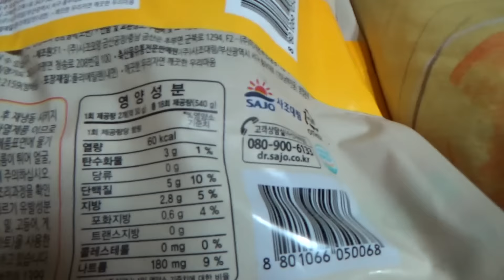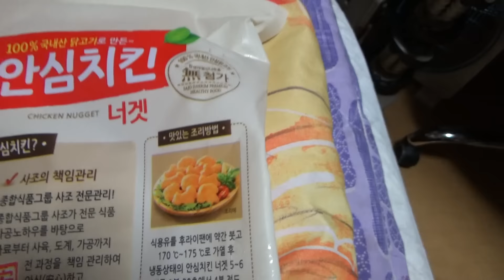안심치킨 너겟, 대림선 사조 용가리 치킨같은 닭요리 튀김 구입 시식기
대형마트 이마트에서 1+1으로 7천원정도의 가격에 구입했는데, 후라이팬에 식용류를 두르고 약불로 튀겨드시면 좋네요~